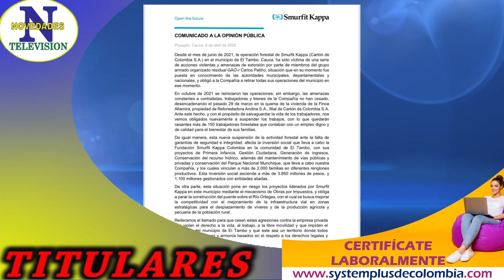Titulares martes 12 de Abril de 2022 Popayán Cauca.